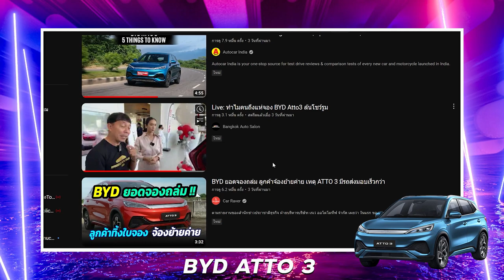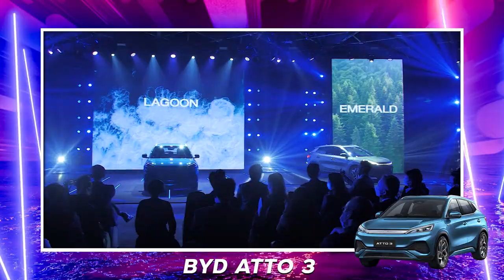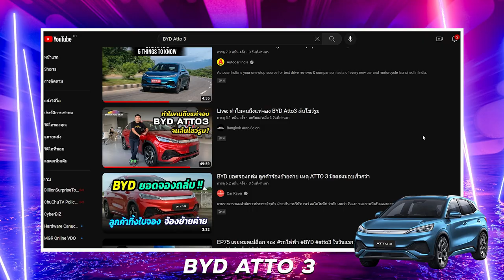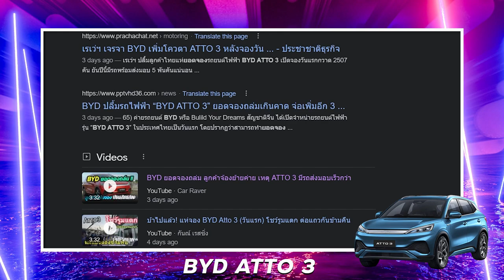ส่งทันไหม BYD ATTO3 มีสต็อกแค่ไหน อัพเตตคู่แข่งจ่อเปิดตัว : MGR Motoring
ตามประเด็น BYD ATTO3 หลังเปิดขาย แล้วสร้างกระแส EV ฟีเวอร์ เป้ายอดขาย 5,000 คันจะเป็นไปได้ไหมมีรถพร้อมส่งเท่าไหร่  พร้อมอัพเดตข้อมูล EV รุ่นใหม่ที่กำลังจะมีการเปิดตัวในเร็วๆ นี้